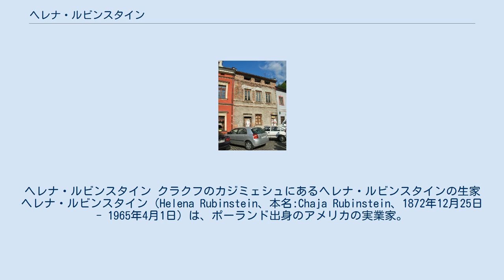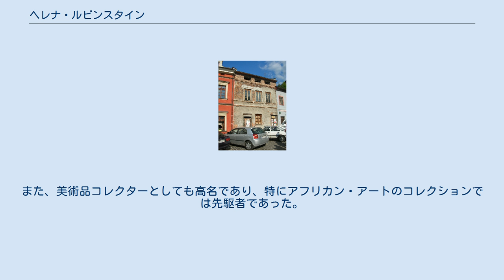ヘレナ・ルビンスタイン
ヘレナ・ルビンスタイン クラクフのカジミェシュにあるヘレナ・ルビンスタインの生家 ヘレナ・ルビンスタイン（Helena Rubinstein、本名:Chaja Rubinstein、1872年12月25日 - 1965年4月1日）は、ポーランド出身のアメリカの実業家。
化粧品会社ヘレナ・ルビンスタイン社の創業者。
世界有数の女性大富豪の一人。
 当時オーストリア＝ハンガリー帝国の領土だったクラクフの貧しいユダヤ人のゲットーで生まれた。
当時の名前はチャジといい、父ホレスの経営する店で経理を手伝い、母アウグスタが美容クリームを作るのを手伝った。
 18歳で親戚を頼ってオーストラリアに移住。
1902年、メルボルンに世界初のビューティサロンを開く。
1908年、ロンドンにビューティサロン「サロン・ドゥ・ボテ・ヴァレーズ」を開く。
1912年、パリにビューティサロンを開く。
1914年第一次世界大戦から逃れるためニューヨークに移住しビューティサロンを開く。
1917年から化粧品の製造と卸売業に進出した。
 後から登場したエリザベス・アーデンと、長年、化粧品業界のライバルとして争う。
また、美術品コレクターとしても高名であり、特にアフリカン・アートのコレクションでは先駆者であった。
 ^ Horton, Ros; Horton, Rosalind (2007). Women Who Changed the World. Simmons, Sally. Quercus. pp. 90. ISBN 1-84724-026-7 ^ Barrett Litoff, Judy; McDonnell, Judith (1994). European Immigrant Women in the United States: A Biographical Dictionary. Taylor & Francis. pp. 259. ISBN 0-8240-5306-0